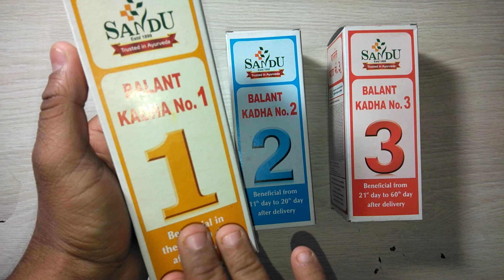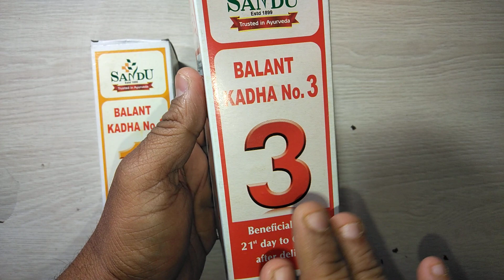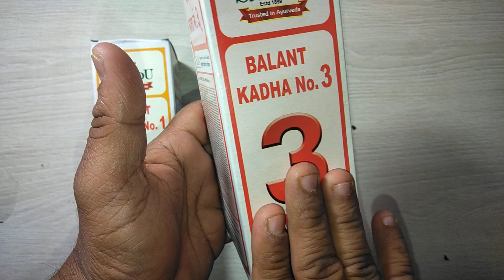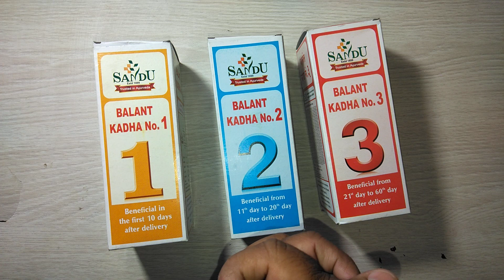Sandu Balant Kadha benefits बाळंत काढा के चमत्कारी फायदे review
Sandu Balant Kadha benefits बाळंत काढा के चमत्कारी फायदे review Sandu balant Kadha is an Ayurvedic medicine used for care of mother after delivery. It is manufactured by Sandu Pharmaceuticals Ltd.
Balant kadha no. 1
It is used for the first 10 days after delivery. It helps to bring out the discharge out of uterus.
(Uterine purifier)
It helps to bring about normal size of uterus.
It has  “Vata” pacifying property, which helps mother to provide protection against Vata disorders.
It protects the mother from infections.
It is essential to start Sandu Balant Kadha no. 2 after Sandu Balant Kadha No. 1 i.e. from 11th day after delivery.
Balant kadha no. 3
Sandu Balant Kadha no. 3 is given from 21st day delivery to the 60th day post delivery
It strengthens the abdominal muscles and ligaments attached to uterus and Pelvis.
It helps to normalize the size and shape of uterus. online-medicine , Sandu balant Kadha no.2 is an Ayurvedic medicine used for care of mother after delivery. It is manufactured by Sandu Pharmaceuticals Ltd.
Sandu Balant Kadha no.2 benefits:
After delivery, for the first 10 days, Sandu Balant Kadha no.1 is administered.
From 11th day onwards, Balant Kadha no. 2 is started.
It is administered to the new mother from 11th day to 20th  day post delivery.
It improves appetite and digestion of the nursing mother, thereby ensuring strength to her body.
It provides nutrition to mother and improves quality and quantity of breast milk.
It helps to detoxify uterus, soon after delivery (uterine purifier)
It relieves tiredness and fatigue.
It balances Vata Dosha and increased Agni – digestion and metabolism strength in the new mother.
It promotes lactation.
Relieves constipation, cough and provide strength.
It protects the mother from infections by boosting immunity.
It provides nutrition to mother and improves quality and quantity of breast milk. medicine,Medicine Reviews Instagram id vijaylahore4262